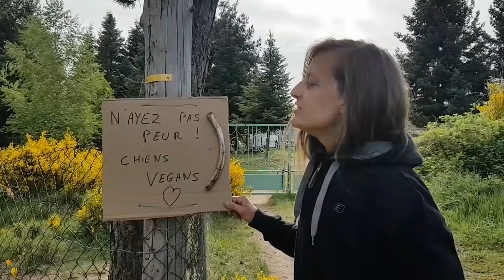On va jamais s’en sortir avec ce genre de personne 😩